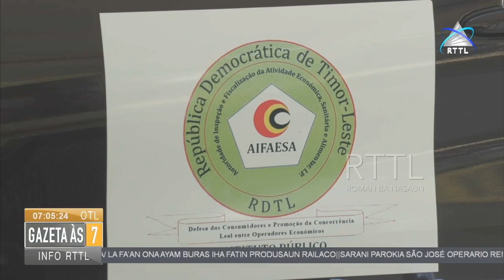AIFAESA.IP provizoriamente hapara fan fos manu vitoria ba publiku